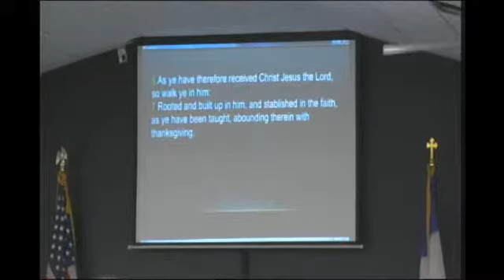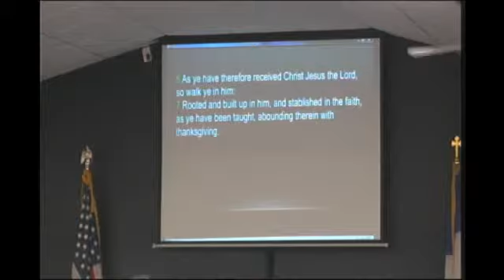"Are You Root Bound?"PastorJoeMyersWednesday Night